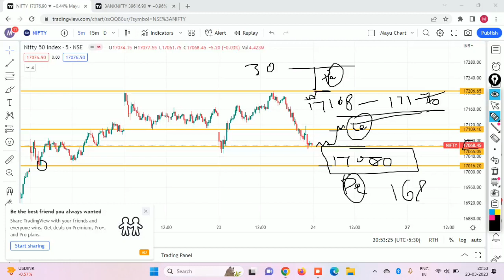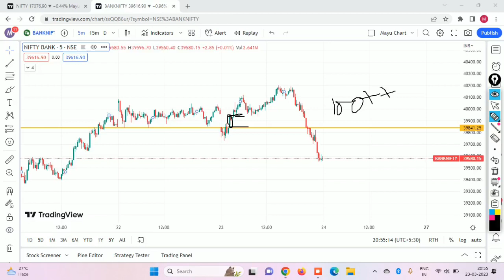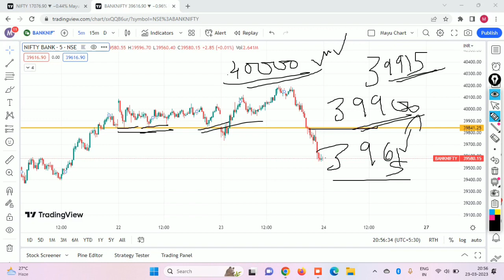Indian Market Update !!! Perfect Technical Analysis Update !!! Levels to Watch out Tomorrow !!!!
🌟 For opening account in 5paisa